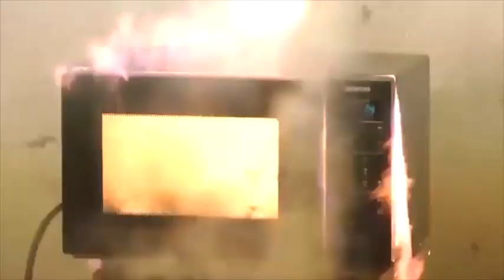DELICIOSO PUDIM de LEITE CONDENSADO de CANECA, PRONTO em 2 MINUTOS - Fubá online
Vou testar essa receita de um delicioso pudim de leite condensado feito na caneca, vcs vão ficar com agua na boca por esse pudim.
Veja essas Play lists:
Quem me enviar alguma coisa? 💌 🎁
Para: Fubá
Coronel Macedo-SP
NOME: Dieile D. M. Parente
AGENCIA: 3478
CONTA POUPANÇA: 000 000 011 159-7
OPERAÇAO: 013